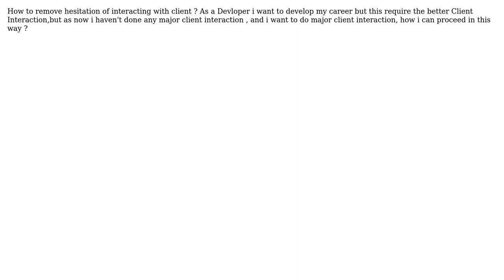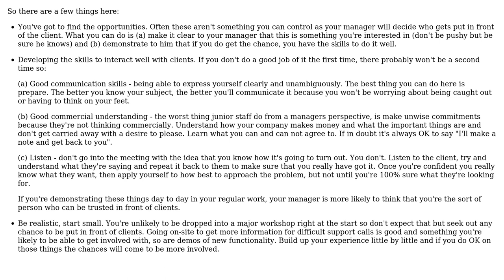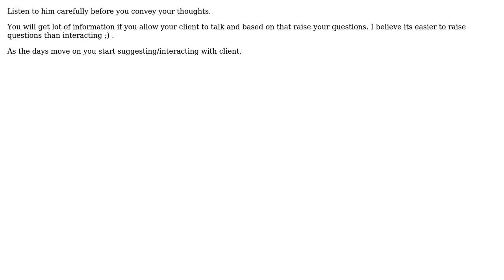How to improve and start client interaction? (3 Solutions!!)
How to improve and start client interaction?

With thanks & praise to God, and with thanks to the many people who have made this project possible! | Content (except music & images) licensed under CC BY-SA | Music | Images & others | With thanks to user WebDev user Jon Hopkins user Gopi and the Stack Exchange Network Trademarks are property of their respective owners. You are responsible for your own actions.